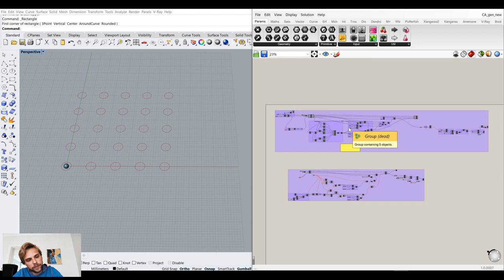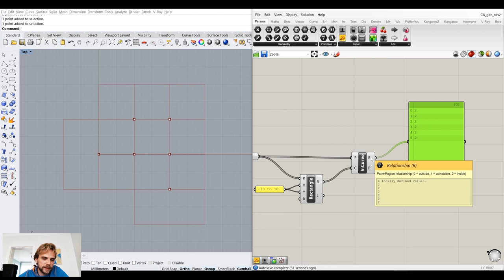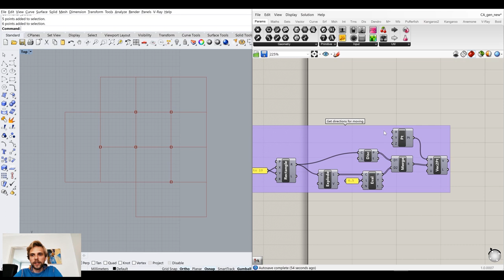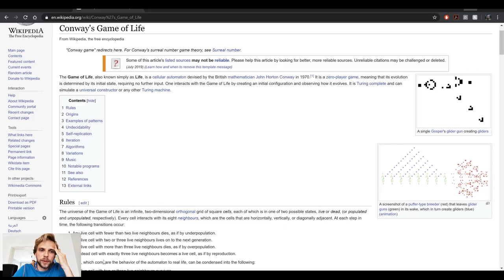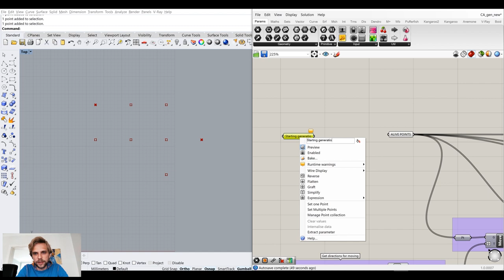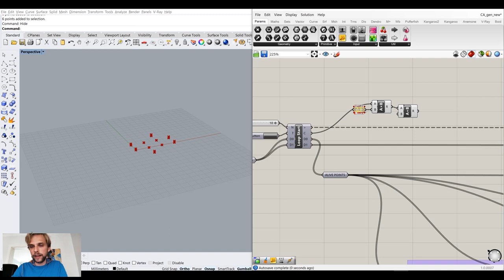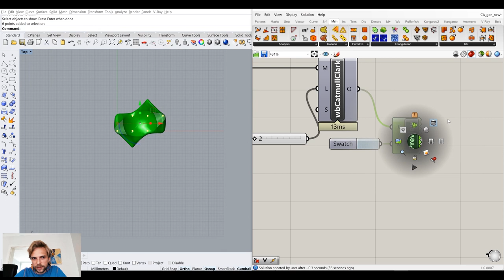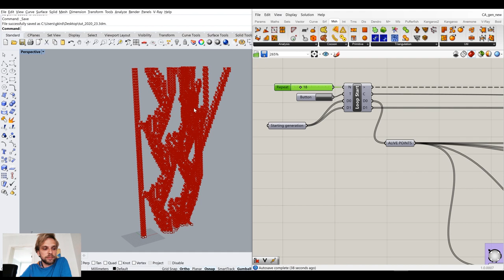How to: 3D Cellular Automata ( Grasshopper )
Why hello there, let's dust off and update our old cellular automaton scripts, shall we?
Here I'll show how to make the scrips from these videos:
Run faster.. better.. stronger.
All for the glory of Conway's Game of Life ofcourse!

My hardware:

Laptop - Dell XPS 15 (2019)
Screen - HP Z24n G2 24"
Camera - Canon EOS250D (Rebel SL3)
Camera Tripod by Manfrotto
Microphone - Rode PodMic
Graphics Tablet - Wacom Intuos S
3D printer (FDM) - Creality Ender 3
3D printer (SLA) - Anycubic Photon Zero
3D printer accessories - Anycubic Wash and Cure station

(Parametric) Design books that I suggest:

AAD Algorithms-Aided Design: Parametric Strategies using Grasshopper
Siteless: 1001 Building Forms
Animate Form
The Function of Form
The Function of Ornament
The Mereological City
Discrete: Reappraising the Digital in Architecture
Citizens of No Place